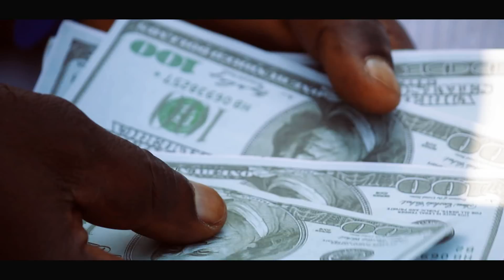DANNY GREEN Fresh King - NYANGO OFFICIAL VIDEO🔥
OUR HOME PRODUCTIONS
This Video Music Was Directed and produced by Timah Kingsley.
Images by Lucky Images.